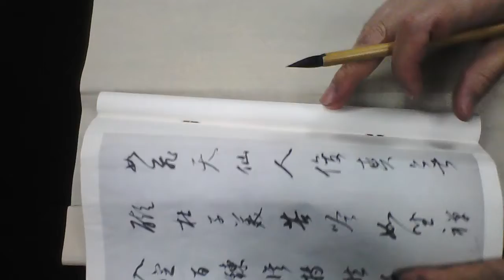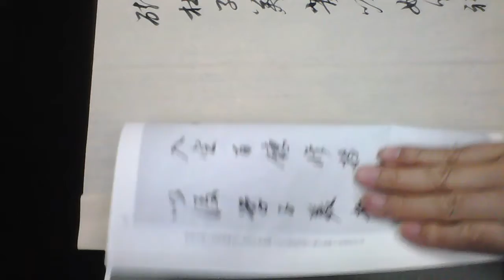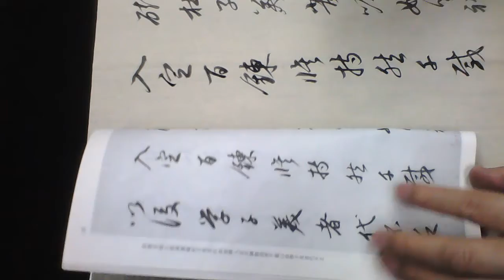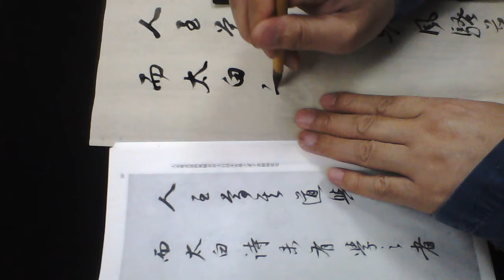雷紹華臨董其昌行書羅漢贊之十二20181227